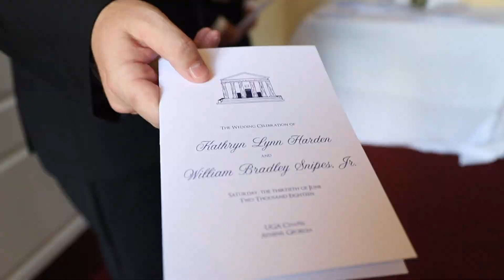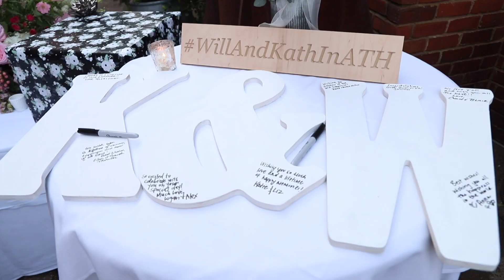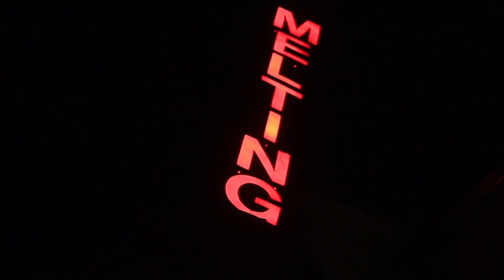Katie and Will in Athens | A Wedding Music Video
Music Video Highlights from the Snipes' fun summer wedding in Athens, Ga!